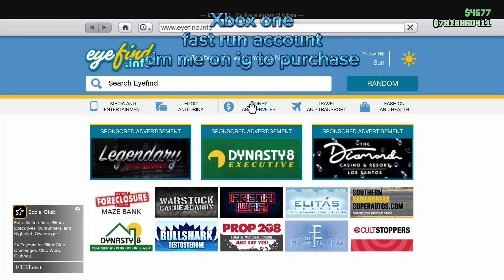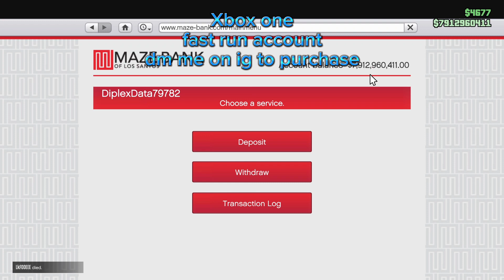Xbox one OLD gen gta fast run account (migration ready in 30days) IG - ilegendaryfx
30usd f&f